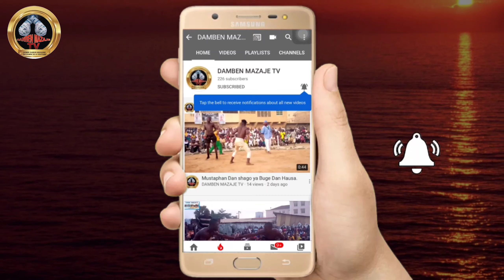Yau mugun kisa yasa An tashi da Hayaniya a kazaure Gurumaɗa ta Ɓaci